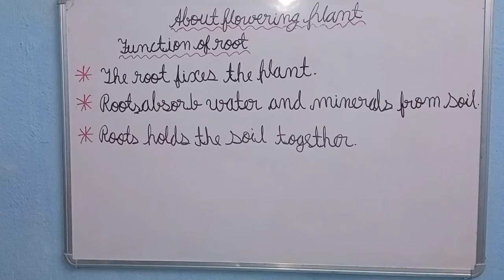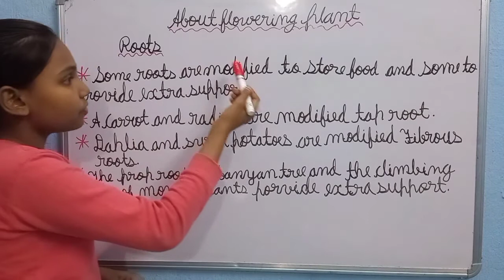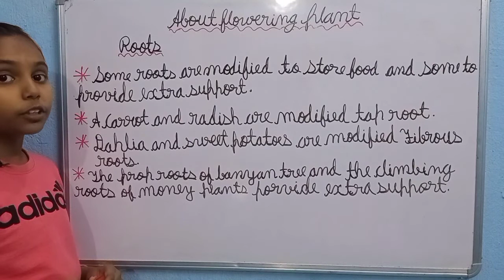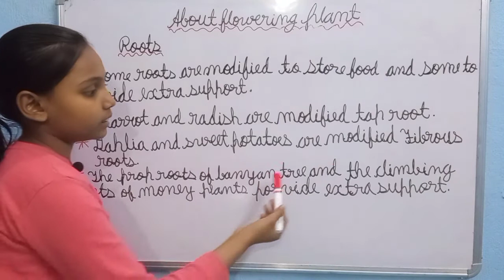Class 6 Science Chapter 6 About Flowering Plant | Functions Of Root And Special Things About Root 🌱🌱